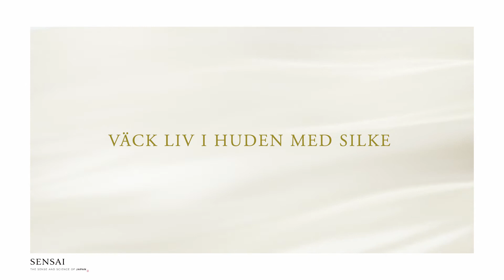SENSAI Absolute Silk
SENSAI Absolute Silk Micro Mousse Treatment

En anti-ageing lotion (steg 1) med mikrokolsyrebubblor som skummande smälter in i huden. Signaturformulan lyfter fram Koishimaru Silk RoyalTM som ökar hudkvalitén och ger en felfri silkeslen hud ? Kinuhada, precis som om huden väckts till nytt liv.

Dess värdefulla och kraftfulla formula ger energi och lyster till huden. Denna unika cocktail arbetar även på hudens alla ålderstecken för att reducera fina linjer och ge en mjukare och jämnare hud. Formulan skyddar dessutom hudens barriär, förhindrar glykation och syresätter huden för att bevara lyster.

Använd som steg 1 i din dubbla återfuktningsrutin.